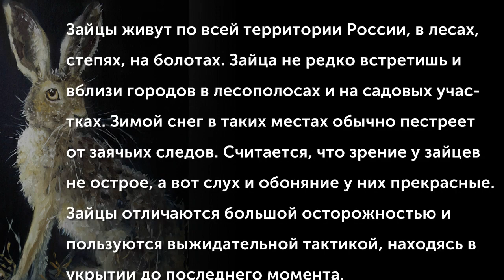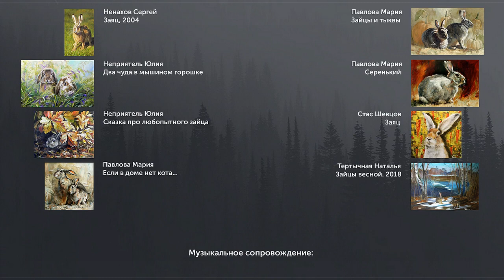Животный мир России. Заяц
Зайцы живут по всей территории России, в лесах, степях, на болотах. Зайца не редко встретишь и вблизи городов в лесополосах и на садовых участках. Зимой снег в таких местах обычно пестреет от заячьих следов. Считается, что зрение у зайцев не острое, а вот слух и обоняние у них прекрасные. Зайцы отличаются большой осторожностью и пользуются выжидательной тактикой, находясь в укрытии до последнего момента.
(Музыкальное сопровождение:  Jean Sibelius Polka - Suite Mignonne Op.98a, Avanti Chamber Orchestra)